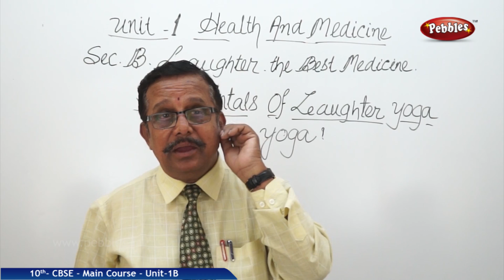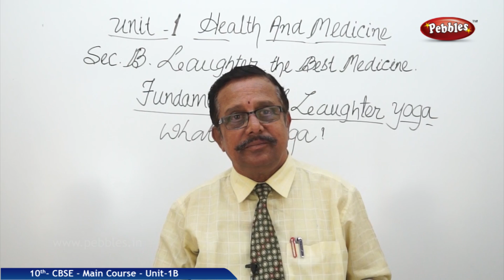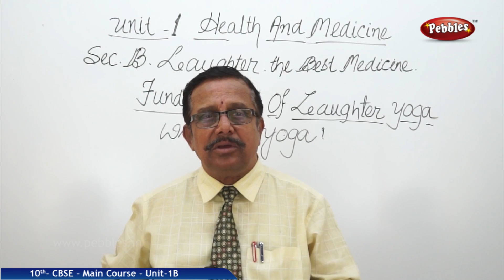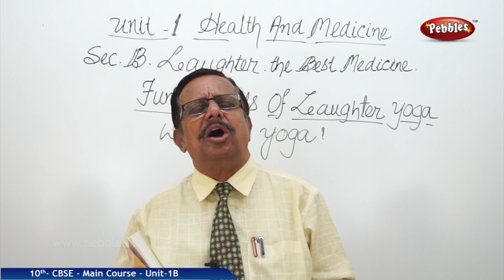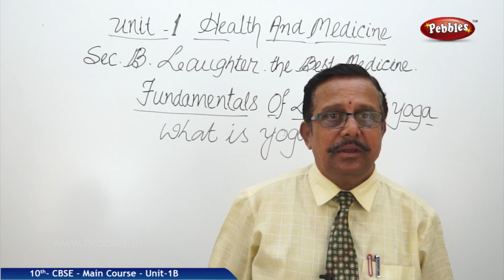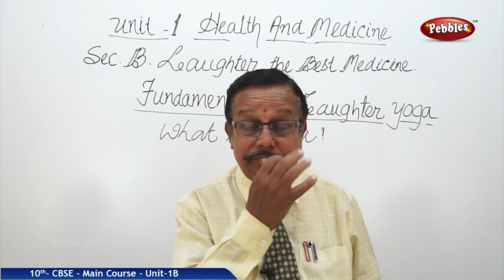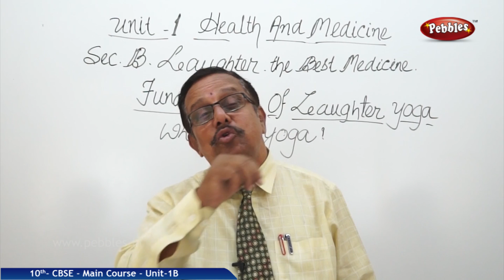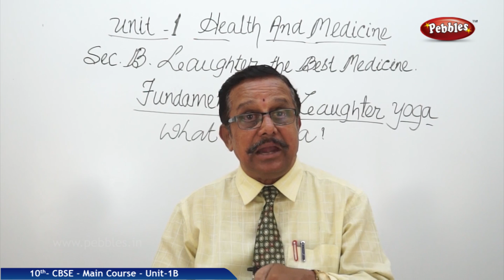Laughter the Best Medicine-7 : English- Main Course Book | CBSE Class 10